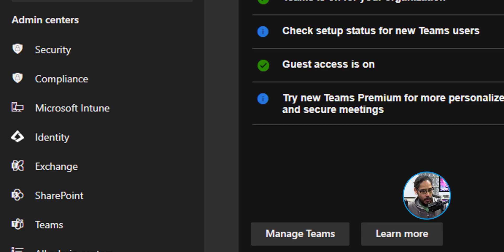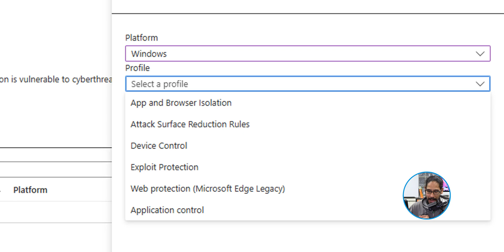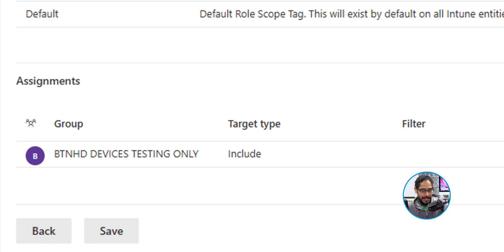🚫 Block USB Drives with Microsoft Intune | Step-by-Step Guide 2025 💻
Learn how to block USB drives using Microsoft Intune with this easy, step-by-step tutorial. Protect your organization's data and enhance security by managing USB access on Windows devices. Whether you're an IT admin or just getting started with Intune, this video will guide you through the process.

Chapters
0:00 Introduction
0:10 Logo Introduction
0:13 Log into Microsoft Admin Center
0:39 Microsoft Endpoint Security
0:51 Create Attack Surface Reduction Policy
1:17 Configure Attack Surface Reduction Policy
2:12 Save Attack Surface Policy
2:33 Conclusion